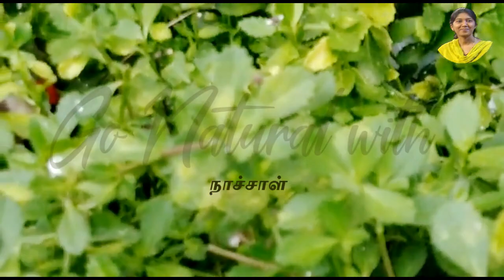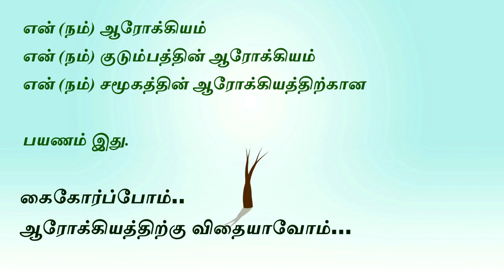Poduthalai Keerai in tamil / Phyla nodiflora / பொடுகு, தோல் நோய், மூல நோய்களுக்கு சிறந்த மருந்து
பொடுகு, தோல் நோய், மூல நோய்களுக்கு சிறந்த மருந்து / Poduthalai Keerai in tamil / Phyla nodiflora /  Poduthalai Keerai Benefits and Uses in Tamil

Just type the recipe/Drink/category name followed by 'Nachal' on google search Or YouTube search.